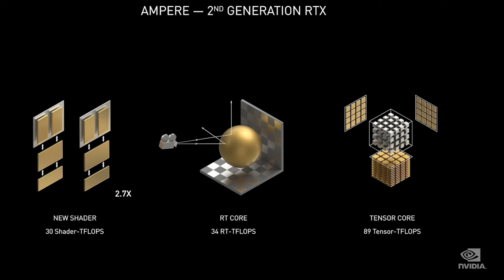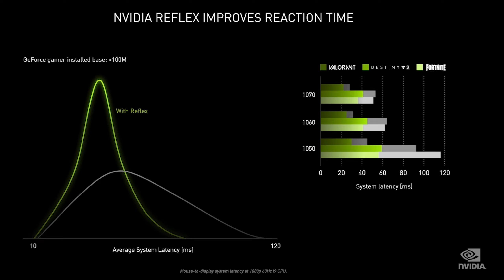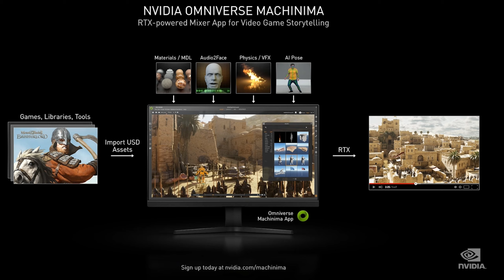NVIDIA 3080 / 3070 / 3090 announced, all info!